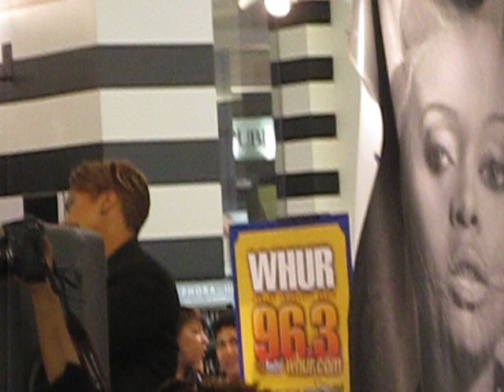Chrisette Michele Performs Epiphany Live!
R&B soul singer Chrisette Michele performs for fans in the Washington, D.C. area at Sephora in Tyson's Corner.